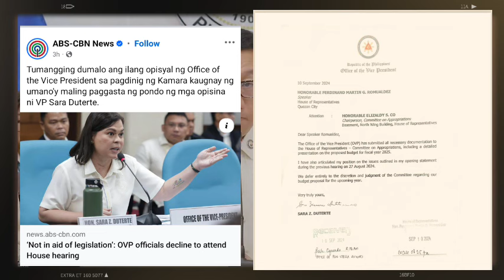NAKAKATAKOT NA BALITA!NAKU! DUD UG0 TENGA NILA KAY INDAY!HUWAD-COM NABUKING NA! TAMBA KUTING BUTATA!